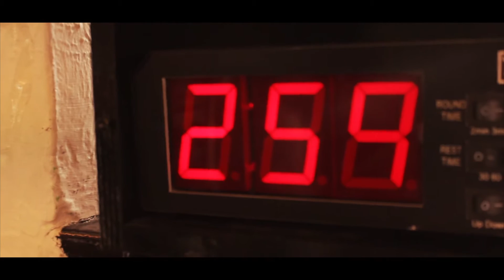Tony Wilson: Outside of the Ring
A short documentary I helped make on ex-professional boxer Tony Wilson.
Group:
Tom Lee
Liam Owen
Eddie Towers
Harry James